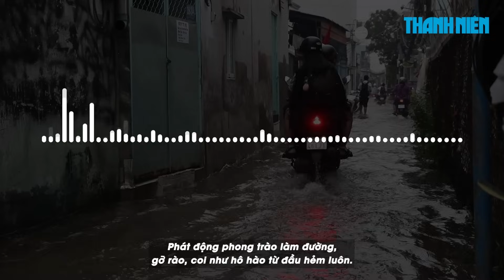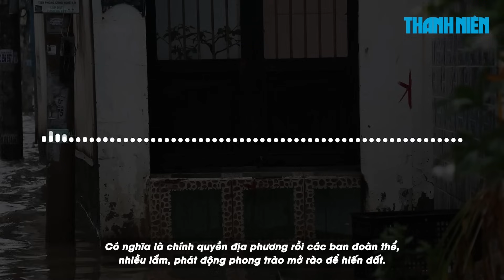Chật vật, ngao ngán quay xe vì triều cường ở TP.HCM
Chiều 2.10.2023, triều cường dâng cao khiến 1 số tuyến đường như Huỳnh Tấn Phát, Phú Thuận, Trần Xuân Soạn (quận 7, TP.HCM) chìm trong biển nước.

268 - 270 Nguyễn Đình Chiểu, Phường Võ Thị Sáu, Q.3, TP HCM